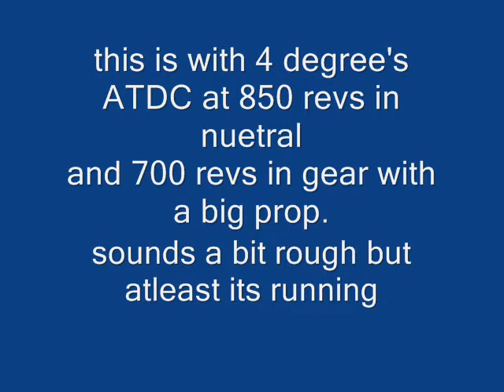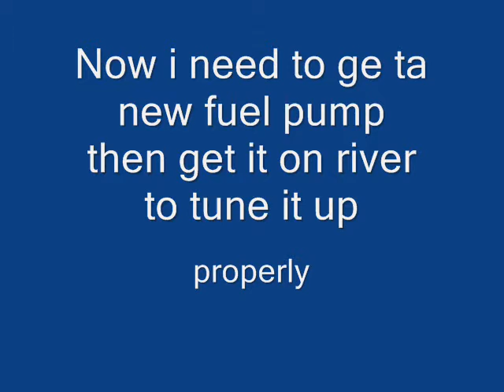Evilrude is running again 1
evinrude 60hp triple
1995 model.
this is just after getting it to start due to timing being out of sync.
carbs all cleaned and all setting still to be adjusted correctly.
its running a bit rough compared to normal, dont sound too clever with air box off the front neither.